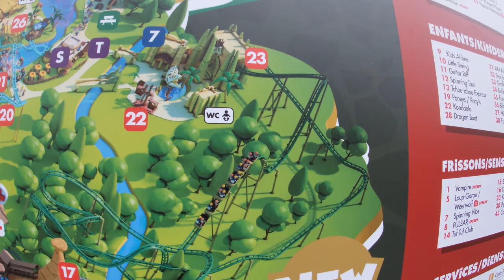REVIEW | Walibi Belgium : Waver: Kondaa: hoogste, snelste achtbaan benelux [4K]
Welkom bij een nieuwe video! 4 jaar moesten we wachten op de megacoaster maar eindelijk is hij geopend; KONDAA de hoogste en snelste achtbaan van de benelux en vandaag gaan we hem uittesten.
Adres: Boulevard de l'Europe 100, 1300 Wavre